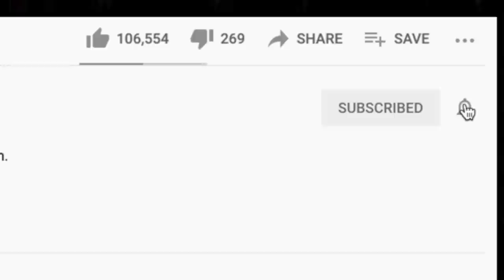🎵 Cypress Hill - Hits from the Bong REACTION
Thanks for checking out our Cypress Hill reaction. Hits From The Bong was the headliner for our 420 live stream.

BTC address: bc1qnk9au02dt90pafnl2tzcq8r4jj67n0h5g82fgj
ETH address: 0x5693df730D342E11DcABbE0BCeE801A5910725d1
XRP address: r4wVQdYAcN3bov8oERmBWgcUHSszDv3HDS

🍼 OUR BABY REGISTRY ⬇